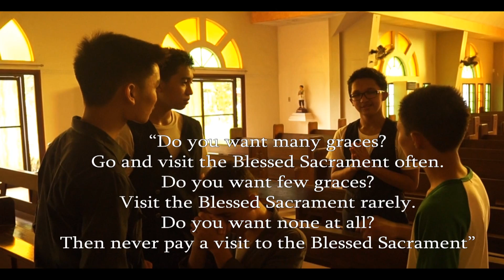St. Dominic Savio: A Short Film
A short film about DBA's favorite saint!

Made and produced by: Drei Sabellon
Directed by: Renj Gaerlan and Drei Sabellon
In cooperation with: Juventus, Savio Friends, and Com-Arts Club